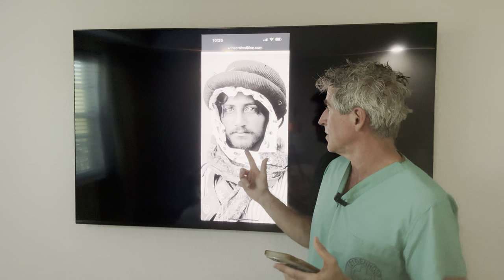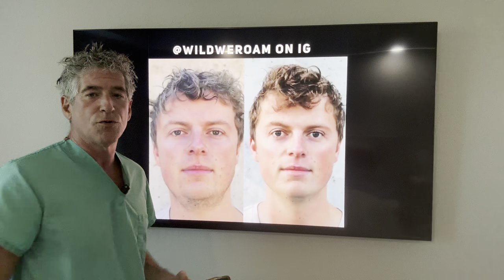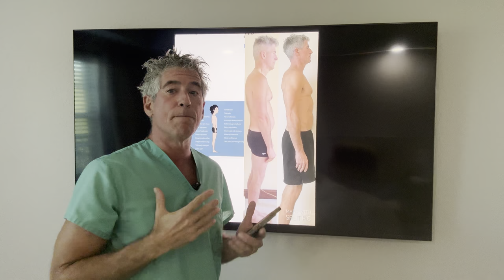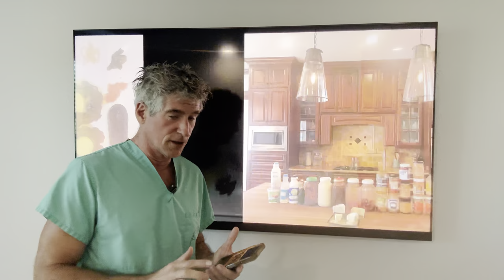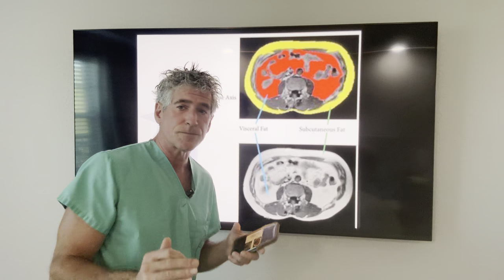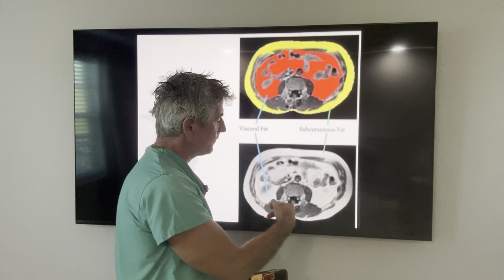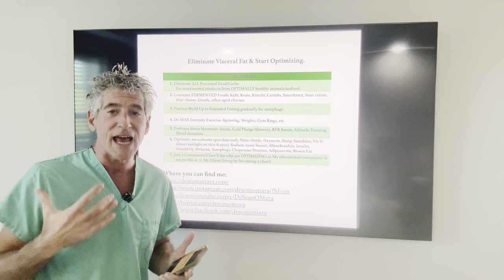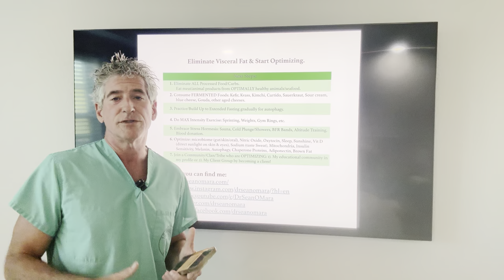Ramadan Fasting - Benefits, Insights, & Best Strategies by American MD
⏱️⏱️VIDEO CHAPTERS⏱️⏱️:

00:00:00 - Introduction to Health Performance Optimization by Dr. Sean
00:05:06 - Exploring the Benefits of Ramadan Fasting for Muslims
00:09:13 - The Impact of Fasting on Facial Features and Inflammation
00:13:36 - Healthy Eating Tips During Ramadan for Optimal Nutrition
00:17:20 - Understanding Visceral Fat and Its Effects on Health
00:21:29 - The Role of Adiponectin in Disease Prevention
00:25:26 - Strategies for Eliminating Visceral Fat Through Fasting

✅✅ Ramadan Fasting and its Benefits

- Ramadan is a religious practice in the Muslim faith involving fasting from sunrise to sunset.
- Fasting during Ramadan can significantly improve one's appearance, particularly by reducing visceral fat.
- Visceral fat is highly inflammatory and stored deep within the abdomen.
- Eliminating visceral fat through fasting leads to a leaner face, wider eyes, and an overall improved physical appearance.
- Fasting during Ramadan can also help straighten the spine and improve muscle strength.
- Fasting during Ramadan can help reduce visceral fat and improve muscle composition.

✅✅ Diet and Nutrition during Fasting

- It is important to eat healthy and nutritious food during the non-fasting hours to support the body's healing and recovery.
- The speaker recommends eating fermented vegetables to reduce exposure to harmful substances like oxalates, lectins, and phthalates.
- Fruits should also be fermented before consumption, especially for individuals who are overweight or have a history of obesity, as they may have compromised their metabolism.
- It is important to consume lean meat with minimal marbling to avoid inflammatory effects.
- Eating a diet high in rice and bread, like Asif from Bangladesh, can contribute to the accumulation of visceral fat.

✅✅ Visceral Fat and Health Risks

- Visceral fat is particularly harmful as it secretes inflammatory molecules that can cause disease and inflammation throughout the body.
- Deep subcutaneous fat, commonly known as love handles, is another type of dangerous fat associated with various health risks.
- Visceral fat can also accumulate around the heart, increasing the risk of heart disease.

✅✅ Autophagy and Extended Fasting

- Autophagy, the body's process of cleaning up cellular debris, is enhanced during extended fasting.
- Fasting is a beneficial practice that can be done year-round, not just during religious observances like Ramadan or Lent.